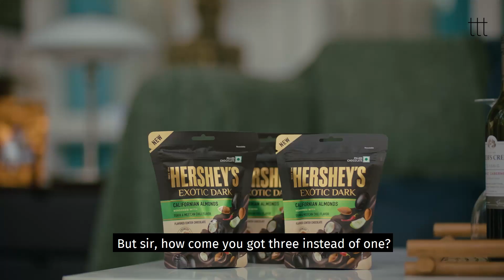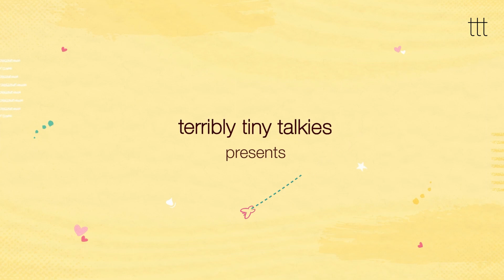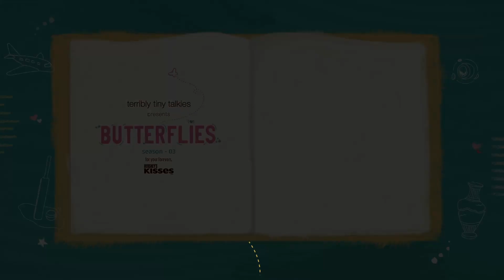HERSHEY’S KISSES X TTT in Episode 5 - NOT OUT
Some experiences and indulgences are best enjoyed with your closest people and what better way to elevate it than to make it exotic.

TTT (@ttt_official) and HERSHEY’S KISSES celebrate YourForevers in stories across diverse relationships. Because love is best shared. And we, are always better together.

Watch Abhay and Sid’s friendship unfold over HERSHEY’S EXOTIC DARK in the season finale - NOT OUT.